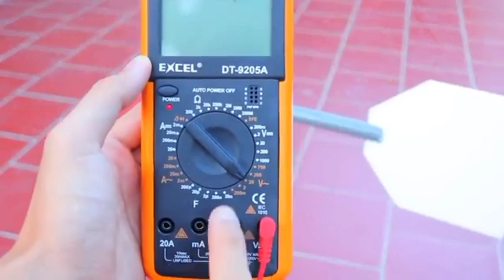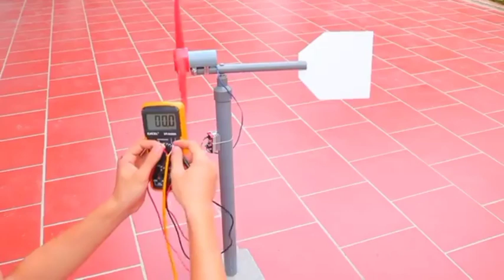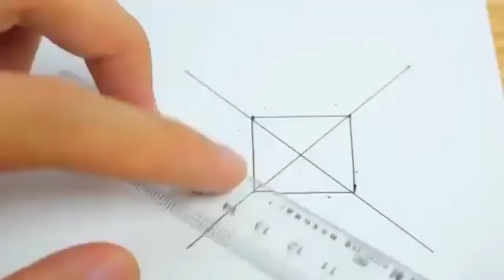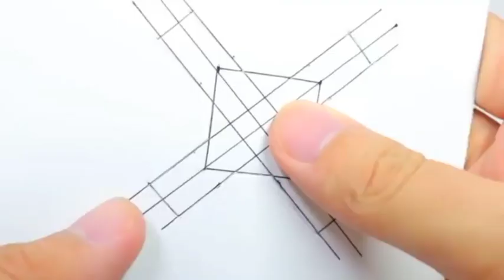4 Amezing Life Hacks | Creativity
4 Amezing Life Hacks | Creativity | 5 Min | treanding lifestyle life life hacks